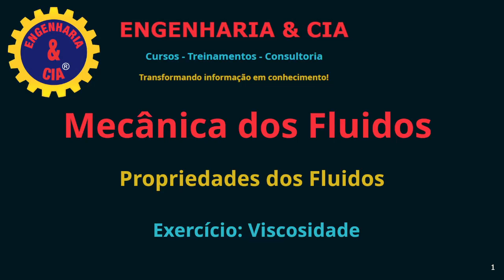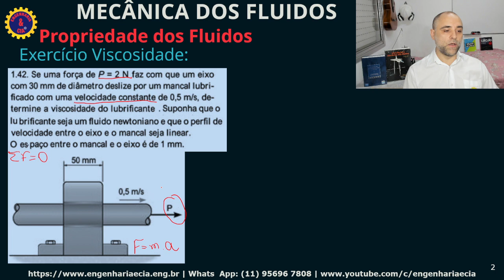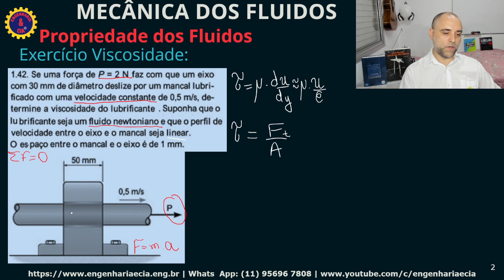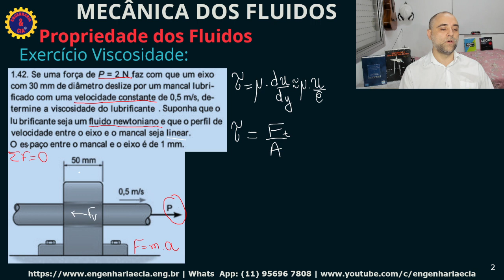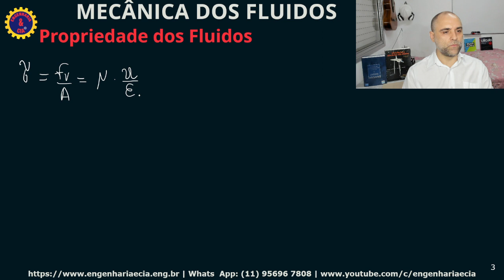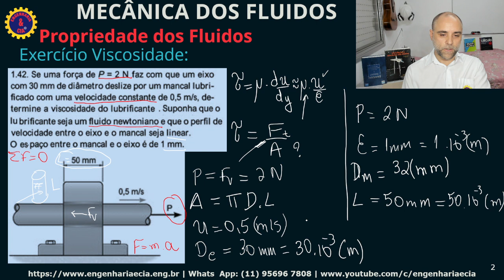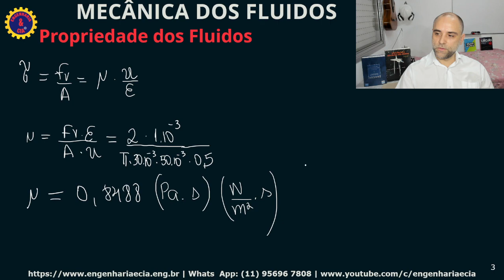Mecflu Exercicio Viscosidade Mecanica dos Fluidos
Nesse vídeo nós resolvemos um exercício sobre viscosidade dinâmica, que envolve a lei de Newton da viscosidade e fluidos Newtonianos.

Temos duas modalidades:
1) Membros colaboradores: para aqueles que gostam do nosso trabalho e querem nos ajudar.
Como agradecimento, aqui você terá acesso a alguns vídeos exclusivos e também ao nosso banco de materiais, tanto didáticos, como práticos.
2) Membros Estudantes: para aqueles que desejam ou precisam aprofundar mais no estudo de disciplinas de engenharia como Mecânica dos Fluidos, Transferência de Calor, Resistência dos Materiais e Vibrações Mecânicas.
Aqui você terá acesso adicional aos nossos cursos de disciplinas de graduação, já citados anterioremente.

Para entrar no grupo do what app, envie mensagem para 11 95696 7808.

CONSIDERAÇÕES SOBRE MECÂNICA DOS FLUIDOS
1. CONCEITOS FUNDAMENTAIS
  1.1. Introdução
  1.2. Características da Matéria
  1.3. Sistema de Unidades
  1.4. Cálculos
  1.5. Resolução de Problemas
  1.6. Propriedades Básicas
  1.7. Viscosidade
  1.8. Medição de Viscosidade
  1.9. Pressão de Vapor
  1.10. Tensão Superficial e Capilaridades
2. ESTÁTICA DOS FLUIDOS
  2.1. Conceito de Pressão
  2.2. Pressões Absoluta e Manométrica
  2.3. Variação da Pressão Estática
  2.4. Medição da Pressão Estática
  2.5. Forças Hidrostática - Métodos da Fórmula, Geométrico e da Integração
  2.6. Força Hidrostática - Método da Projeção
  2.7 Flutuação
  2.8 Estabilidade
  2.9 Aceleração Translacional Constante de um líquido
  2.10 Rotação Constante de um Líquido
3. CINEMÁTICA DOS FLUIDOS
  3.1. Descrições de Escoamentos de Fluidos
  3.2. Tipos de Escoamento de Fluidos
  3.3. Descrições Gráficas do Escoamento de Fluidos
  3.4. Acelerações de Fluidos
  3.5. Coordenadas de Linhas de Corrente
4. CONSERVAÇÃO DE MASSA
  4.1. Volumes de Controle Finitos
  4.2. O Teorema de Transporte de Reynolds
  4.3. Vazão Volumétrica, em Massa Velocidade Média
  4.4. Lei da Conservação da Massa
5. TRABALHO E ENERGIA DOS FLUIDOS EM MOVIMENTO
  5.1. Equações Eulerianas do Movimento
  5.2. A equação de Bernoulli
  5.3. Aplicações da Equação de Bernoulli
  5.5. Linhas de Energia e Piezométrica
  5.6. A equação da Energia
6. QUANTIDADE DE MOVIMENTO DO FLUIDO
  6.1. A Equação da Quantidade de Movimento Linear
  6.2. Aplicações para Corpos em Repouso
  6.3. Aplicações para Corpos com Velocidade Constante
  6.4. Equação da Quantidade de Movimento Angular
  6.5. Hélices e Turbinas Eólicas
  6.6. Aplicações para Volume de Controle
  6.7. TurboJatos e TurboFans
  6.8. Foguetes
7. ESCOAMENTO DE FLUIDOS DIFERENCIAL
  7.1. Análise Diferencial
  7.2. Cinemática de Elementos de Fluido Diferenciais
  7.3. Circulação e Vorticidade
  7.4. Conservação da Massa
  7.5. Equações do Movimento
  7.6. Equações de Euler e de Bernoulli
  7.7. A função Corrente
  7.8. A função Potencial
  7.9. Escoamentos Bidimensionais Básicos
  7.10. Superposição de Escoamentos
  7.11. As Equações de Navier-Stokes
  7.12. Dinâmica dos Fluidos Computacional
8. ANÁLISE DIMENSIONAL E SEMELHANÇA
  8.1. Análise Dimensional
  8.2. Números Adimensionais Importantes
  8.3. O Teorema do Pi de Buckingham
  8.4. Considerações Gerais Relacionadas à Analise Dimensional
  8.5. Semelhança
9. ESCOAMENTO VISCOSO DENTRO DE SUPERFÍCIES DELIMITADAS
  9.1. Escoamento Laminar em Regime Permanente entre Placas Paralelas
  9.2. Solução de Navier-Stokes para o Escoamento Laminar em Regime Permanente Entre Placas Planas
  9.3. Escoamento Laminar em Regime Permanente Dentro de um Tubo Liso
  9.4. Solução de Navier-Stokes para o Escoamento Laminar em Regime Permanente Dentro de Um tubo Liso
  9.5. O Número de Reynolds
  9.6. Escoamento Plenamente Desenvolvido a Partir de Uma Entrada
  9.7. Tensão de Cisalhamento Laminar e Turbulenta Dentro de Um Tubo Liso
  9.8. Escoamento Turbulento Dentro de Um Tubo Liso
10. ANÁLISE E PROJETO PARA ESCOAMENTO EM TUBOS
  10.1. Resistência ao Escoamento em Tubos Rugosos
  10.2. Perdas Decorrentes de Conexões e Transição no Tubo
  10.3. Escoamento em Uma Tubulação
  10.4. Sistema de Tubulações
  10.5. Medição de Vazão
11. ESCOAMENTO VISCOSO SOBRE SUPERFÍCIES EXTERNAS
  11.1. O Conceito de Camada Limite
  11.2. Camada Limite Laminar

Entre outros